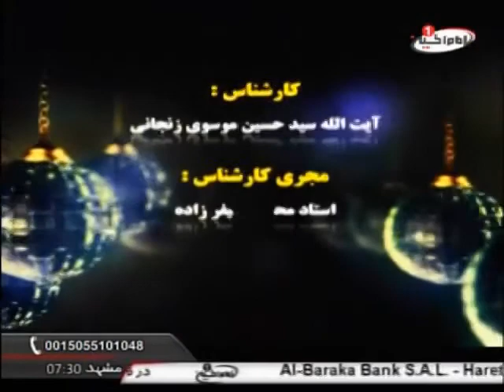نقد و نظر - کارشناس برنامه : آیة الله سید حسین موسوی زنجانی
نقد و نظر - ( 24 رجب 1435 )
کارشناس برنامه : آیة الله سید حسین موسوی زنجانی

imamhussein.tv